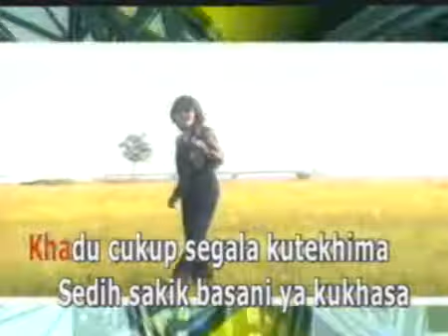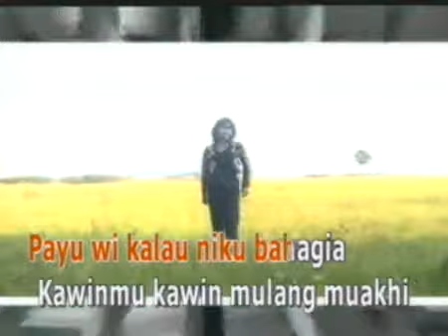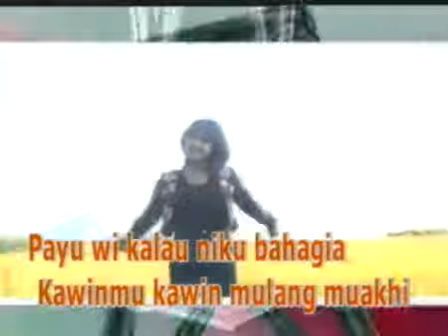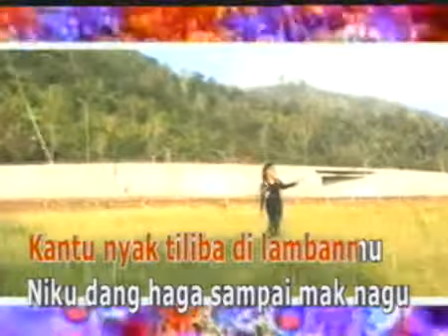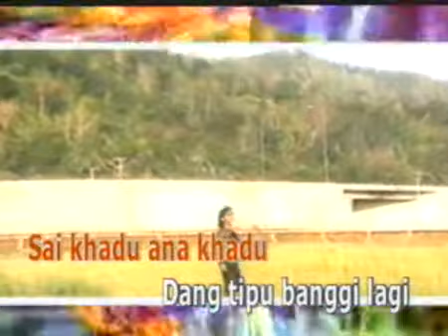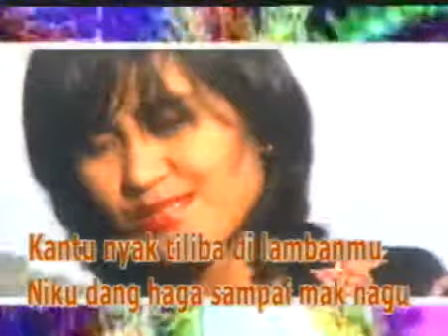KAWIN MULANG MUAKHI - ATIK NURMALA - DANGDUT LAMPUNG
VOKAL: ATIK NURMALA
DANGDUT LAMPUNG